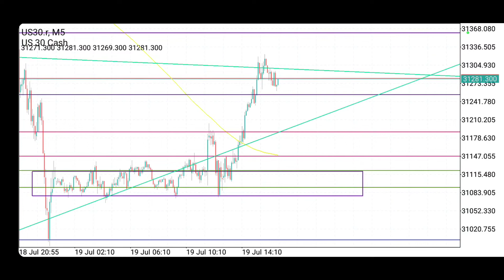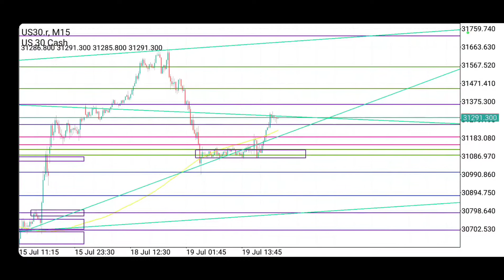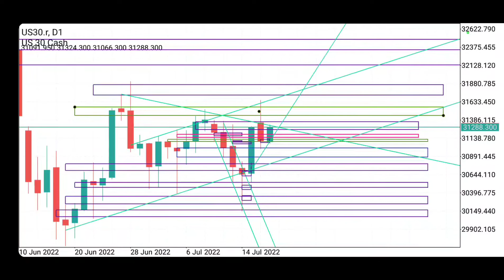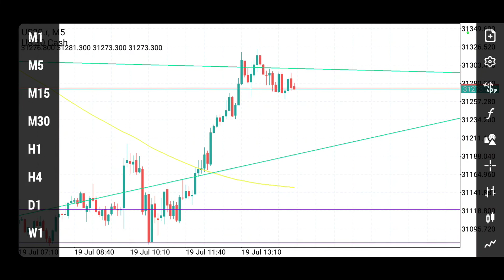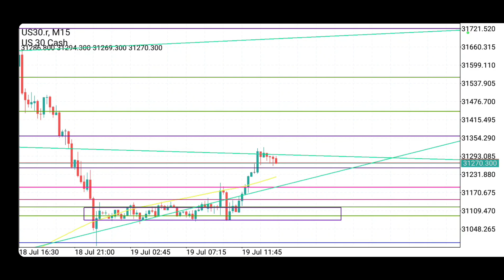Naked Forex Trading! US30 Notes! Zones! 200 Day MA! Price Action! I Am No Guru!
Do you trade US30?

Are you a seasoned Forex trader?

If so, you will probably laugh at me, as I am still a US30 forex trading rookie!

For those of you getting started in forex trading, and are looking to start your own trading endeavors, I took a few minutes this morning to talk about some US30 trade chart notes.

Whenever you are trading us30, and are actually charting US30, I show some different zones I have drawn onto my chart, I briefly discuss the 200 day moving average, and different price action trading tips I have had to learn diy.

If you want to know how to trade like I have been doing, like my friends have been asking me to tell them, well here's me trying to put my trading tips into words for you.

Hopefully this trading video proves to be beneficial towards your US30 forex trading endeavors.

If you would like to create your own demo account, I suggest clicking my Carbon Capital link below, and setting your forex demo trading account up today.